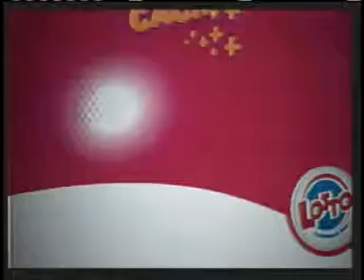LOTTO MERDIA 23 OCTOBER 2016